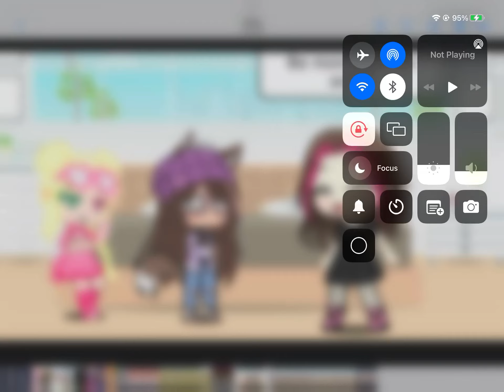Be more like your sister!